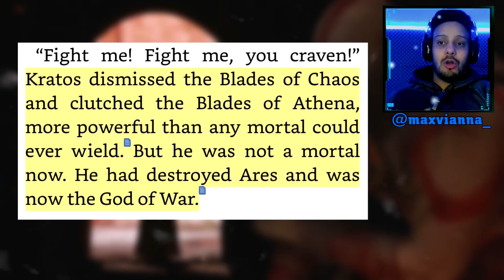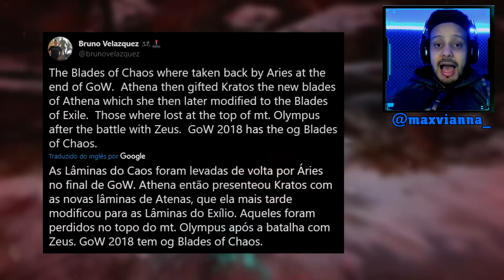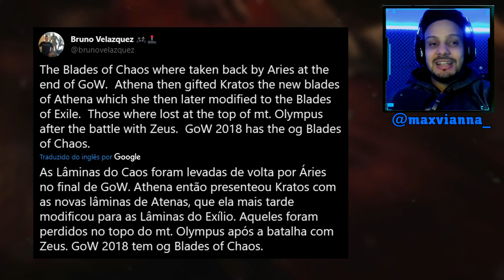NÃO FAZ SENTIDO A LÂMINA DO CAOS EM GOD OF WAR (2018) - COM PROVAS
Não faz sentido Kratos estar com as Lâminas do Caos em God of War (2018). Nesse video eu explico o motivo e mostro as provas.

Busque por: MaxViannaTv

SIGA-ME OS BONS ↓

FACE: /maxviannaoficial
TWIT: @EuMaxVianna